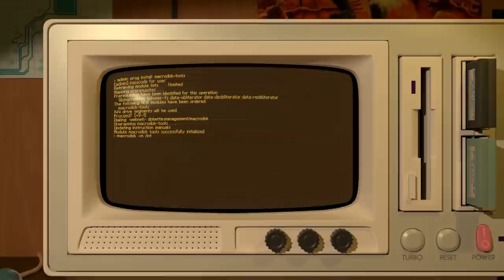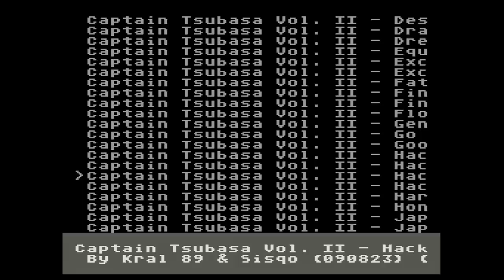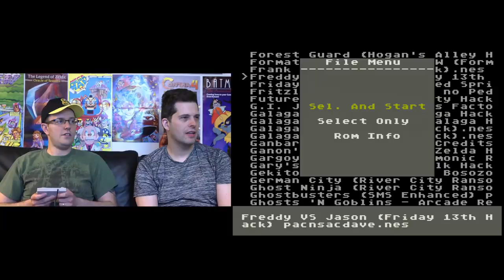Playing some NES hacks - James & Mike Mondays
James Rolfe and Mike Matei play an assortment of NES hacks. Episode 317 - Follow Mike Matei on Twitch ✜